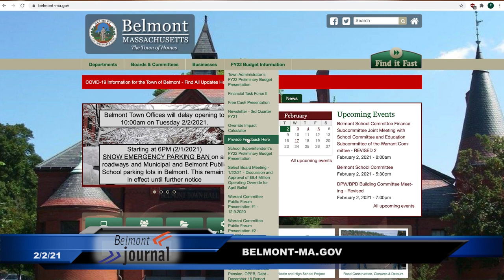News Now - 2/2/21, Warrant Committee Leads Override Discussion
As Belmont will put an override on the April ballot, it's important to get the right info to decide how to vote. Roger Colton interviews Laurie Slap, chair of the Warrant Committee, which leads the discussion about the override.